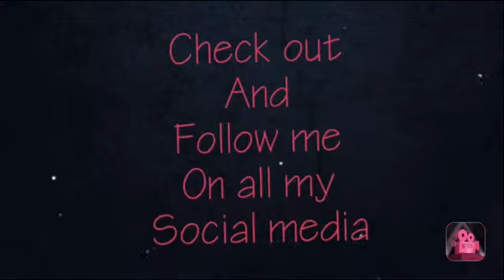Restyling my 3 week old protective style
I wanted to really see growth so I decided to switch up the style to keep it in longer!! I also applied Jamaican Black Castor oil and Wild Growth Oil to help my hair with growth!!